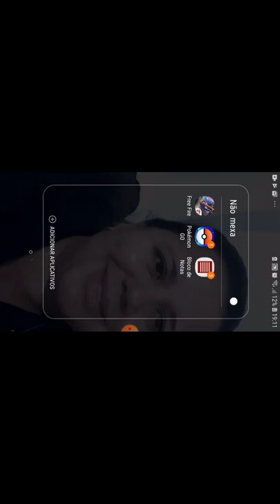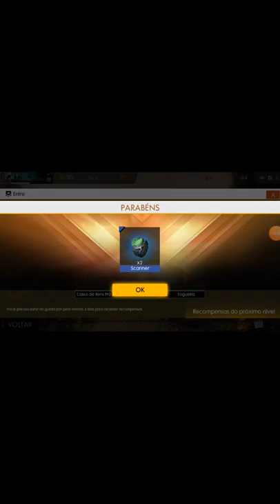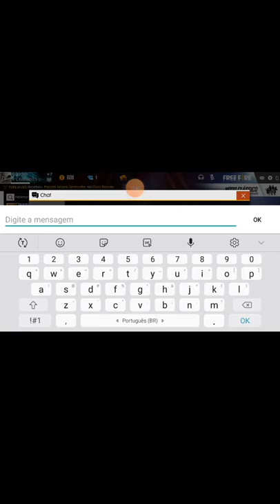Pocas e boas free fire